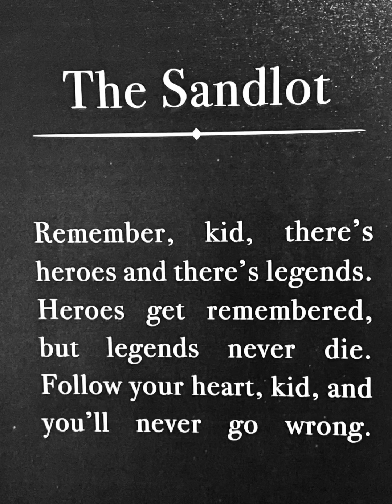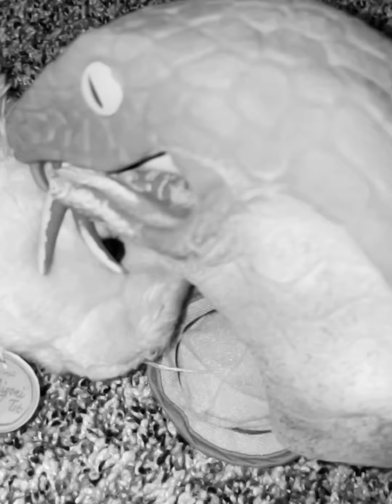Megaladon v.s titanabowa